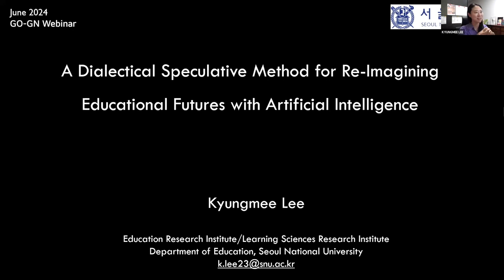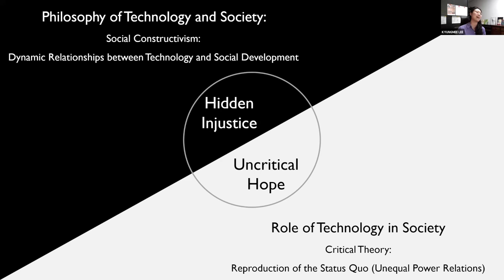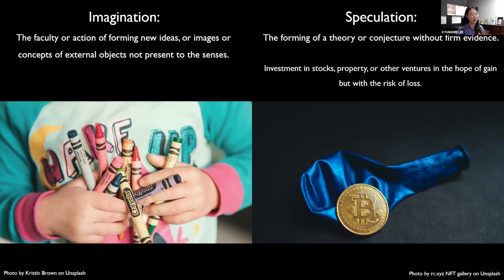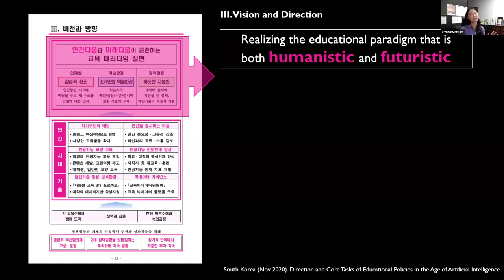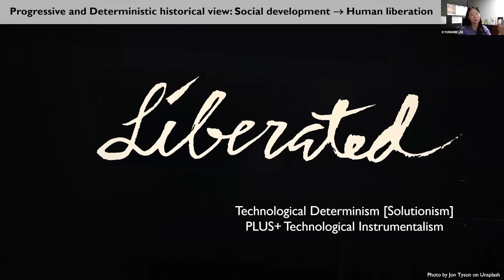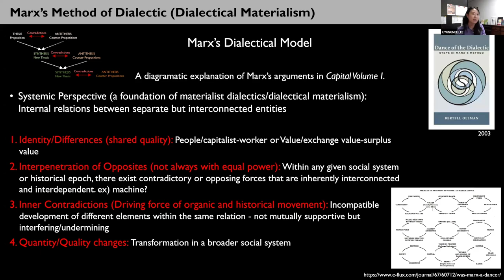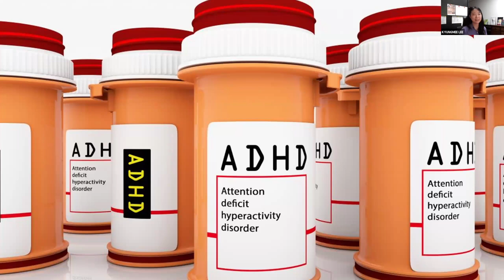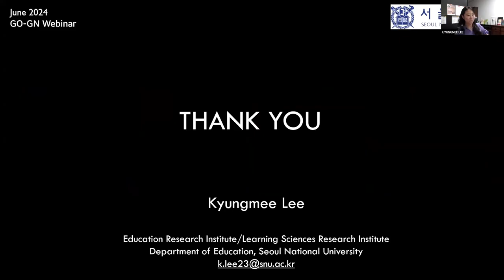A Dialectical Speculative Method for Re-Imagining Educational Futures with Artificial Intelligence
Kyungmee Lee (Seoul National University) on A Dialectical Speculative Method for Re-Imagining Educational Futures with Artificial Intelligence.

This webinar was recorded on 27 June 2024.